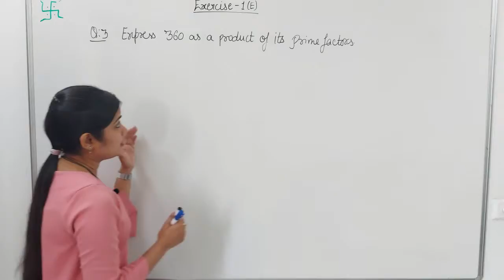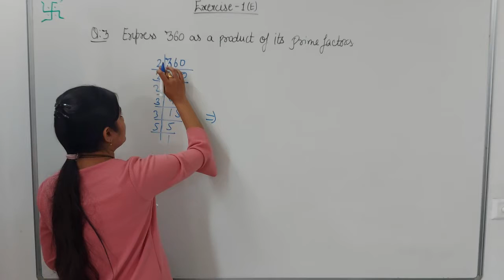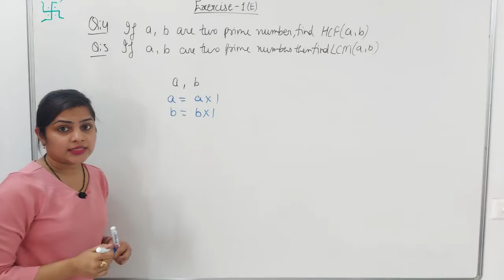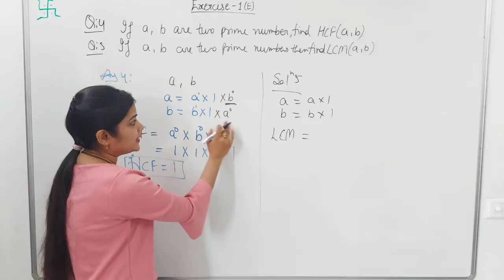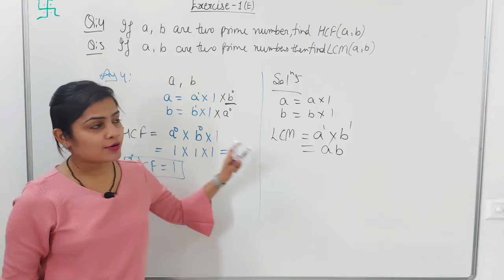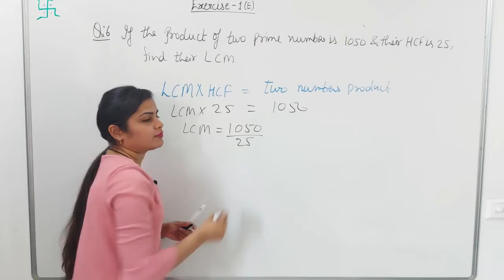Real Numbers | RS Aggarwal class 10 ex 1e q 3,4,5,6 page no 38 solution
Real Numbers | Class 10 Maths Chapter 1 exercise 1b RS Aggarwal | RS Aggarwal class 10 ex 1e q 3,4,5,6 page no 38 Solution

In this video, We are solving " RS Aggarwal class 10 ex 1b q 3,4,5,6 page no 38 solution "

| Thanks |